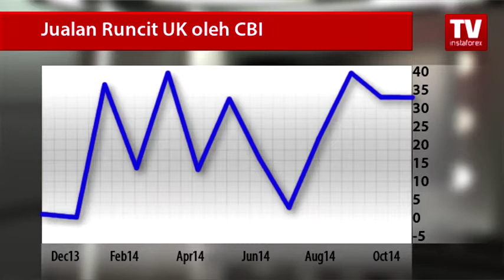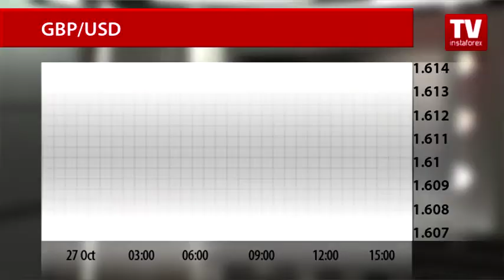Jack O'Lantern bakal menyemarakkan pound sterling